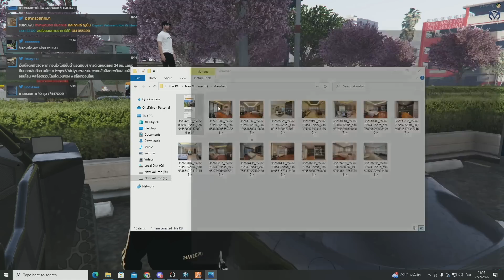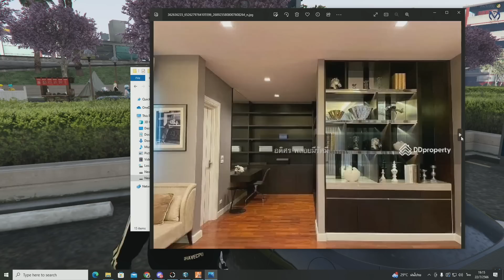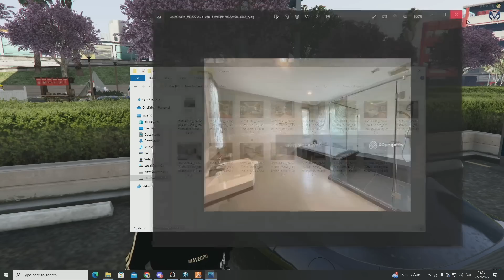ชารีฟคุยกับแชทตอนแรกจะเช่าบ้านให้ลูกจุกอยู่ ชารีฟเปิดรูปบ้านที่จะเช่าโคตรหรู | GTA-V Familie city